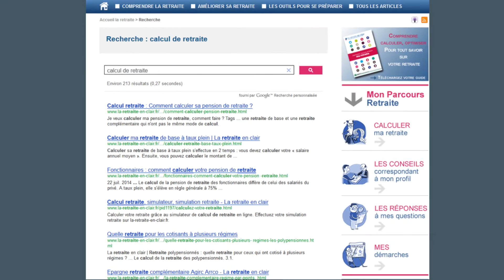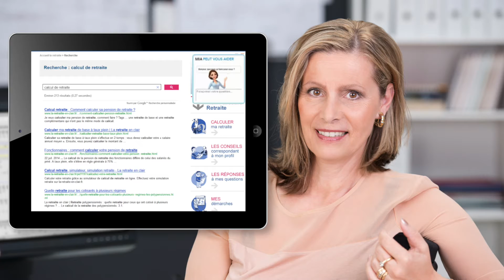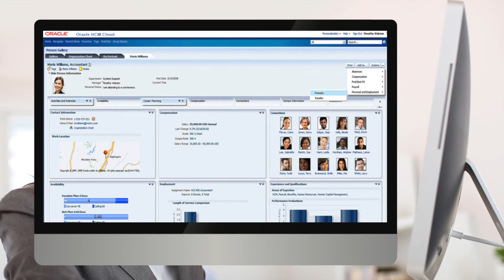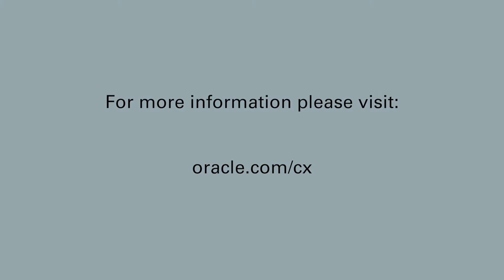La transformation digitale au coeur de l'expérience usager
Comprendre, partager, et réimaginer le Parcours Usager